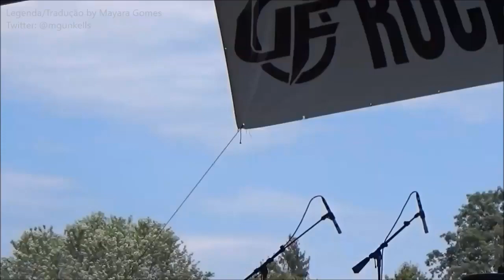NF conta seu testemunho (Legendado)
NF Legendado
NF Tradução
NF entrevista Legendado
NF interview Legendado